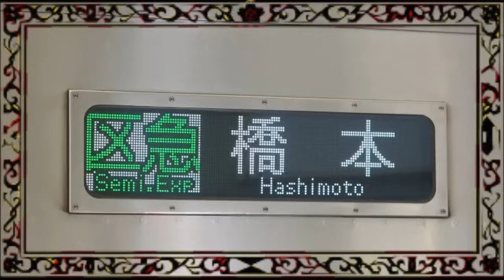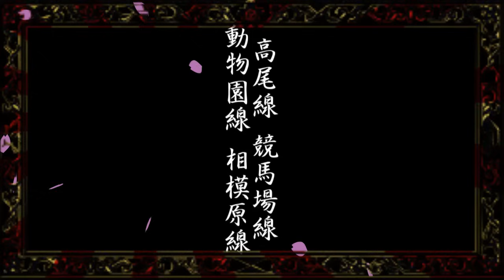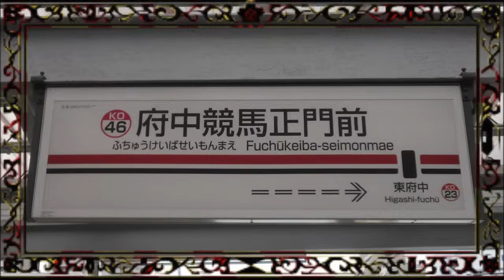楓歌コトが「千本桜」で京王電鉄・都営新宿線の駅名を歌う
第四十八作目は黒うさP「千本桜」で京王電鉄全線・都営新宿線の駅名を歌いました。

画像・動画はプラ大様・日常P様より提供していただきました。
また、動画内で使用している桜の花びらのデータは未成線P様より、フレームはご協力ありがとうございました。

【追記】
以前の動画で楓歌コトを重音テトと表記していた(当初はテトで制作予定だった)ため修正させていただきました。